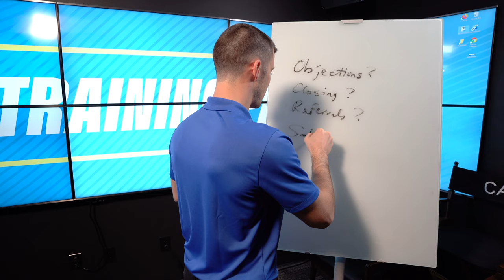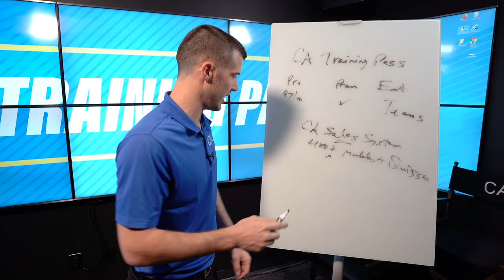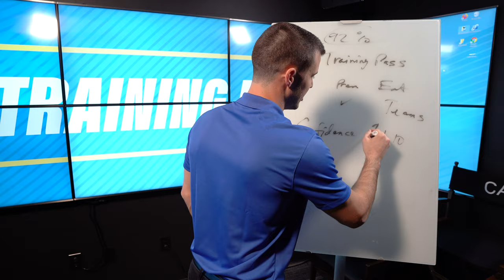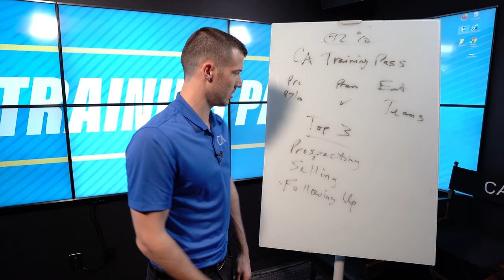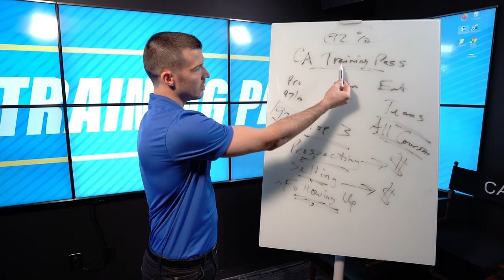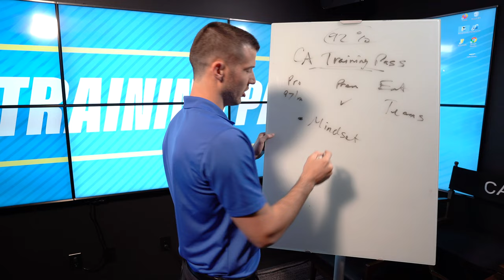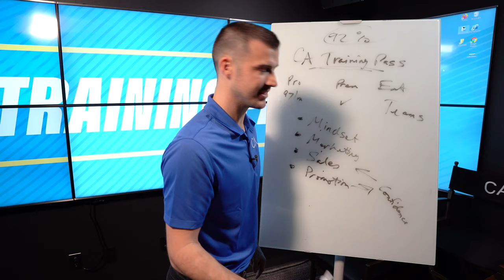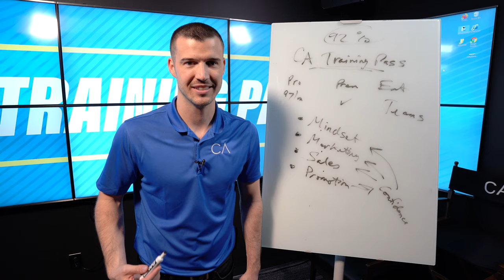The ULTIMATE Training For Insurance Agents!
As an insurance agent, what's holding you back from hitting the numbers you know you're capable of hitting?

Do you struggle with objections? Does your ability to close need some work? Could you be better at getting more referrals? Does your entire sales process need some help?

My new CA Training Pass is designed to give you ALL the tools, courses, scripts, and training you need to become an unstoppable force in the insurance industry. Are you ready to take your business to another level? Learn about my CA Training Pass today!